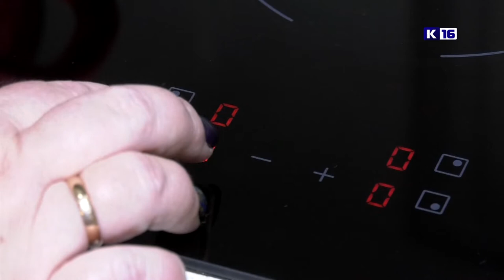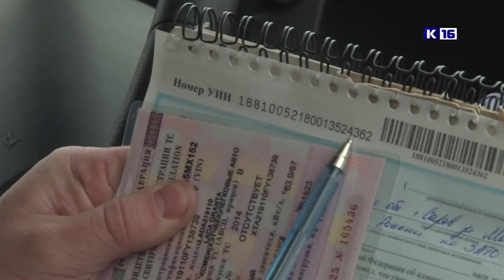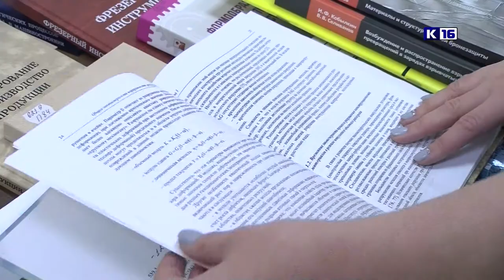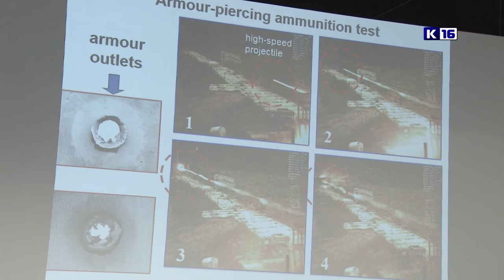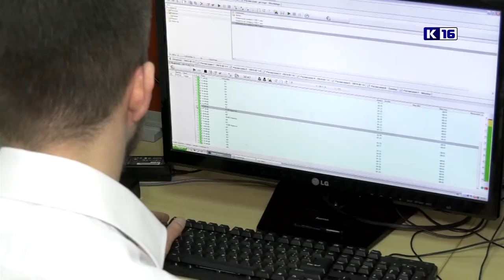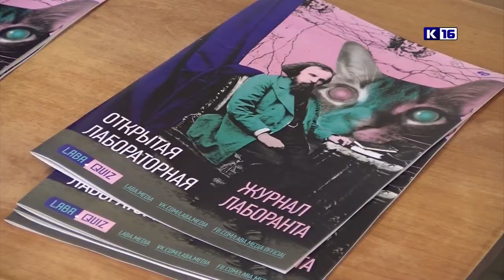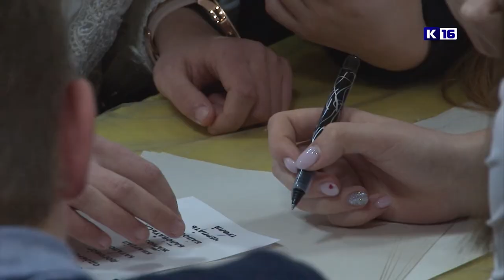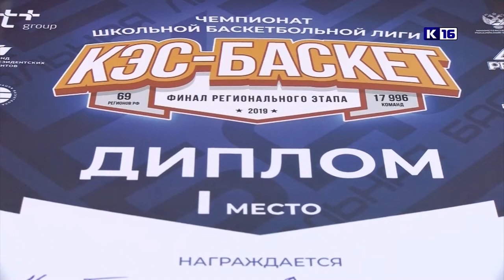Новости Сарова. Итоги недели. 11.02 - 16.02